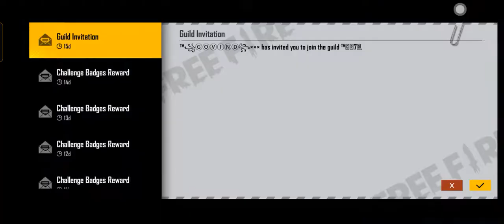সবকিছু ফ্রী তে পাবেন?Freefire new Evant free Rewards|New Token Tauyar Evant Freefire|BOOM GAMING FF